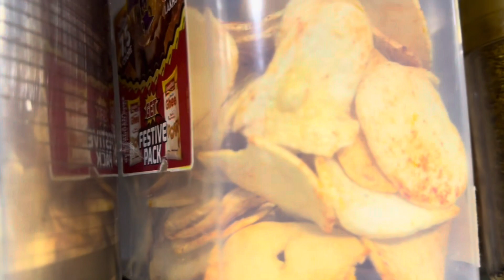Aaj Hai Randhan Chhath | Randhan Chhath Puja 🙏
Aaj Hai Randhan Chhath |
Randhan Chhath Puja 🙏